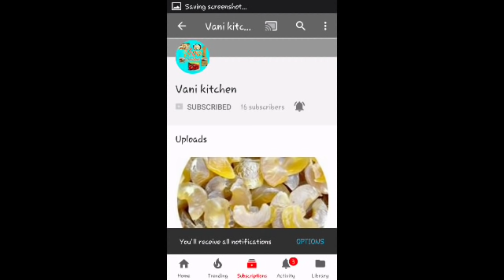జొన్నరొట్టె ఎలా చేయాలి || అన్ని టిఫ్స్ ట్రిక్స్ తో ప్రతీ ఒక్కరూ ఈజీగా చేయగలిగేలా || vani kitchen